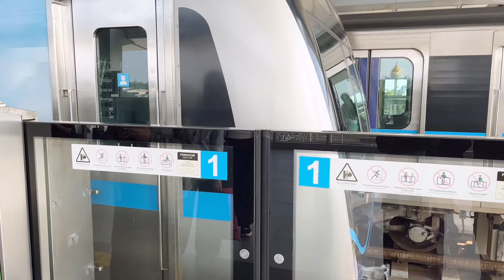Memasak Pasta untuk Bekal Makan Siang ke Kantor | Cooking Vlog | What I Eat in A Week | Daily Vlog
Halo, salam kenal. Selamat datang di video Oh Hana Days 🌼
Sepertinya baru kali ini saya membuat pasta sebagai pengganti nasi untuk bekal ke kantor. Dan sepertinya tidak terlalu buruk, hanya saja akan membutuhkan waktu yang lebih panjang untuk menyiapkannya 😂

Timestamp:
00:00 Preview
00:26 Membuat Bekal Pasta dan Ikan Dori
04:16 Membuat Bekal Steak Ayam Teflon
08:30 Membuat Bekal Sambal Goreng Hati & Ampela Ayam